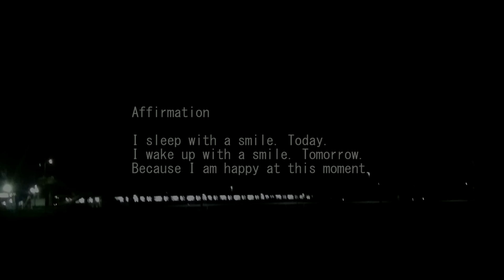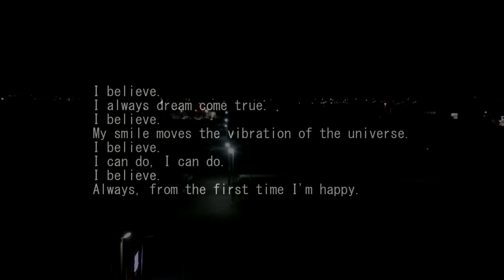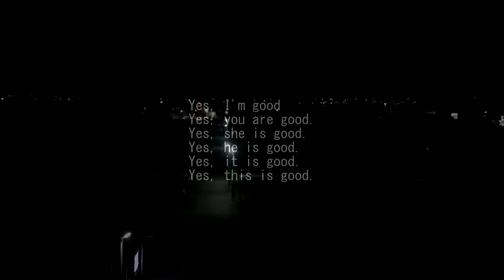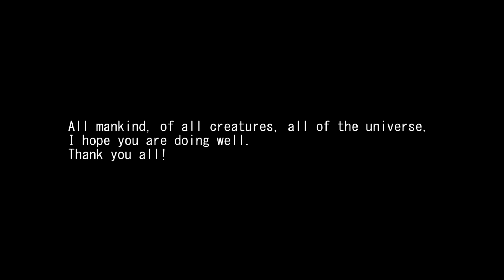ASMR 音フェチ 癒し系 眠くなる音 69 Binaural Sleepy sound 69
With confidence,
I try to relax together,,,,,,, ♪
深呼吸して、
力を抜いて、
安心して、

Affirmation

I believe.
I always dream come true.
I believe.
My smile moves the vibration of the universe.
I believe.
I can do, I can do.
I believe.

使用カメラ:CANON IVIS mini